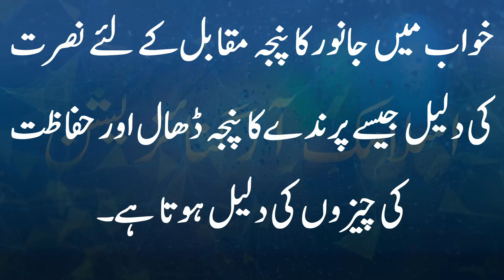khwab mein janwar ka panja dekhna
khwab mein janwar zibah karna,

khwab mein shehad dekhna,

khwab mein sher se darna,

khwab mein kisi janwar ko marna,

khwab mein billi ka hamla karna,

khwab mein gobar dekhna,

khwab mein apple dekhna,

khwab mein pig dekhna ki tabeer,

sapne me bagh dekhna,

khwab mein gorilla dekhna,

khwab mein kutte ko marna,

khwab mein janwar dekhna,

khwab me shadi dekhne ki tabeer,

khwab mein bagh dekhna,

khwab mein bair dekhna,

khwab mein hiran dekhna,